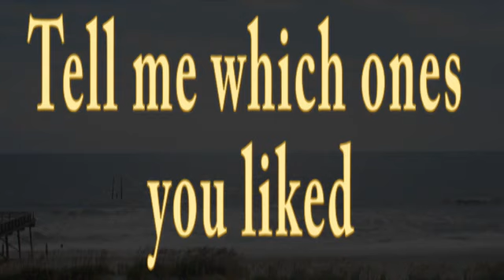Cool Video Effects featuring Juicystar07 & iJustine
Cool video effects using only Adobe Premiere Pro CS4

I will make another one if requested using Adobe After Effects.

thanks to juicystar07 & ijustine for not suing me for using their videos. lol